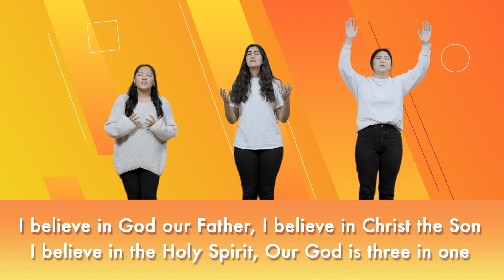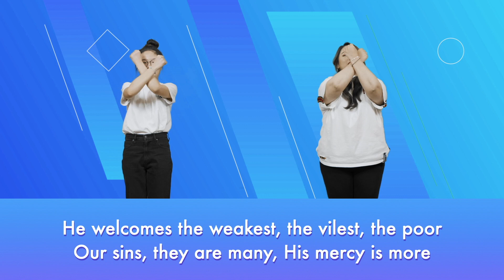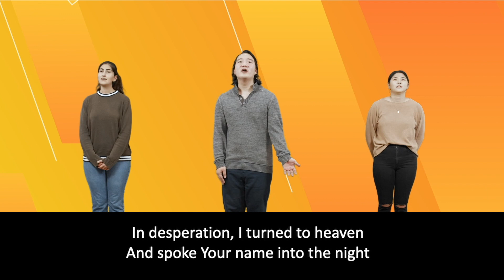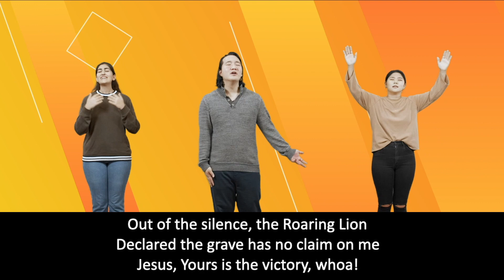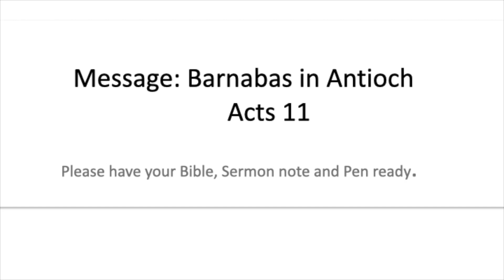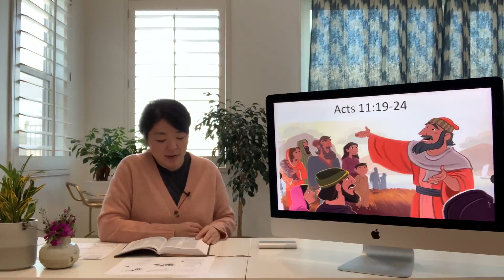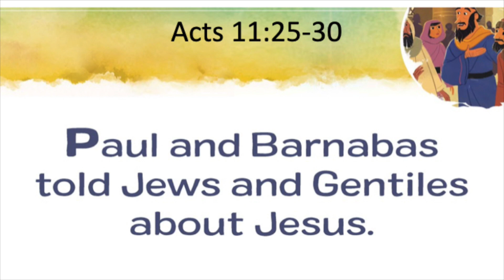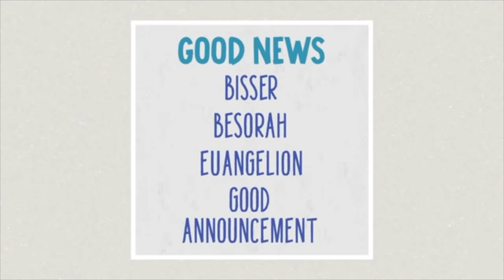Kidz Church 2 03-14-2021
Kidz Church 2 // Sunday March 14th, 2021
Church Everyday Online Worship